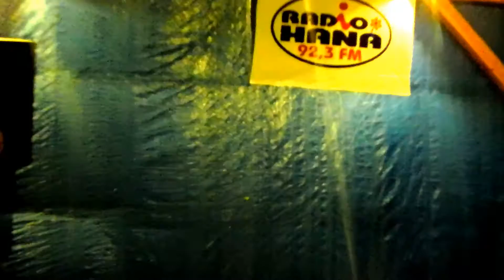Tábor Ošíkov, SDH Konice 2016 - Mrazík